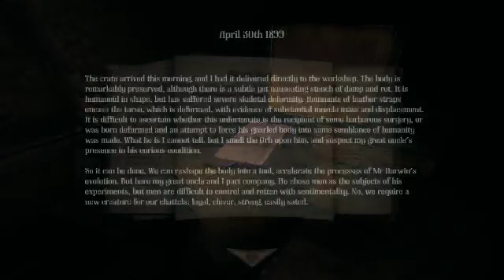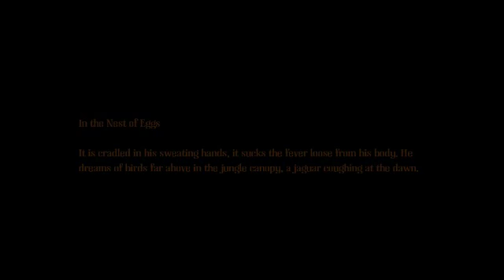Amnesia - A Machine for Pigs - (Part 7)